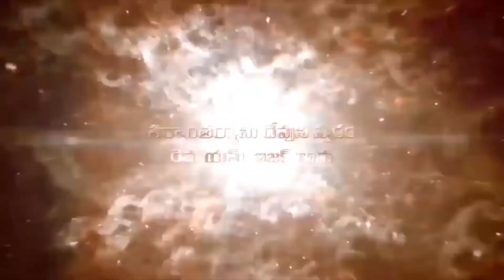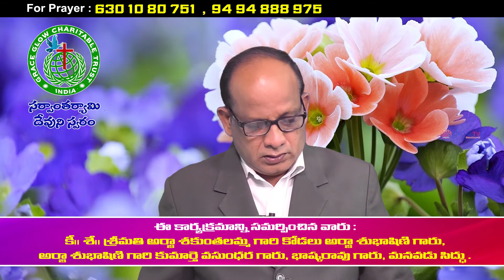Pastor Isaac Garu||15 -8 -2020||అంశం:నా సంఘమును కట్టుదును